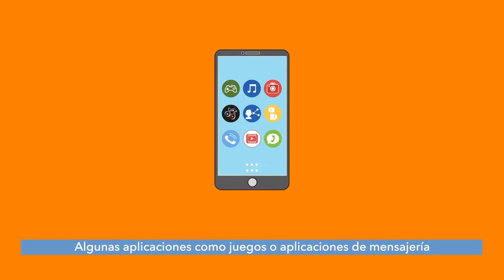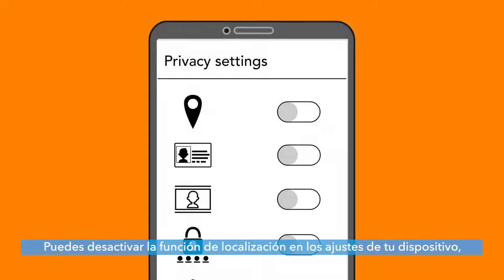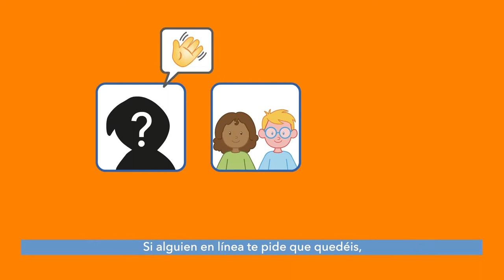Seguridad en línea con Sango Episodio 3: Aplicaciones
¡Hola niños! Aquí estamos de nuevo con el tercer episodio de Seguridad en línea con Sango.

¿Queréis saber cómo manteneros seguros en vuestro hogar digital y aprender todo lo que necesitáis saber sobre las aplicaciones? Entonces mirad este episodio y consultad más materiales de Sango en la dirección

¡Sed prudentes, seguid atentos y colaborad!